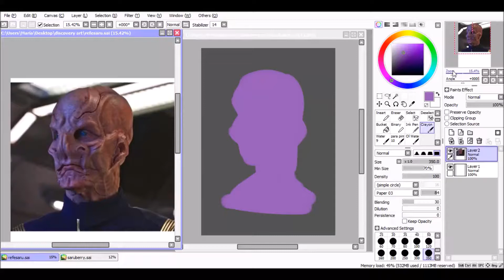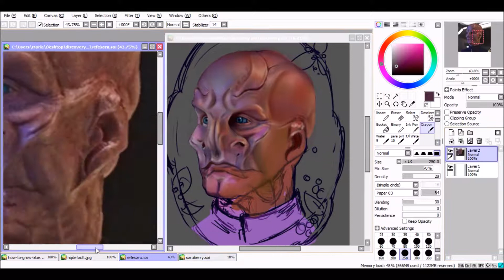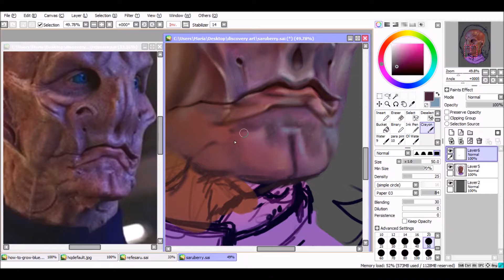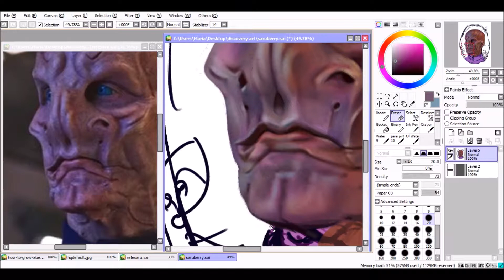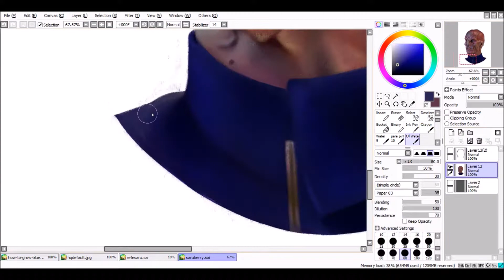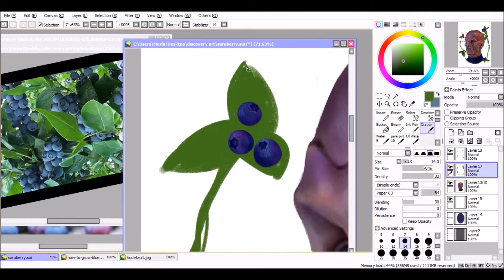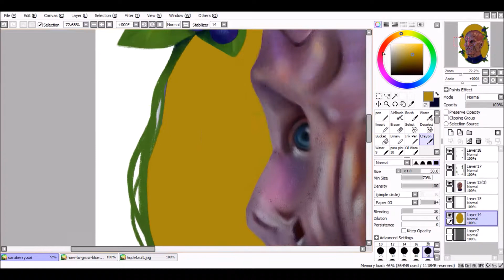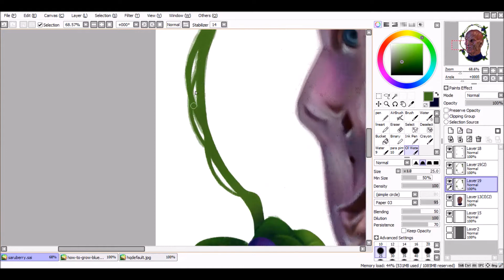Saru_Speedpaint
I really wanted to paint Saru and I can't say I regret doing it because I like the results, but wow, he's sooo hard to draw.